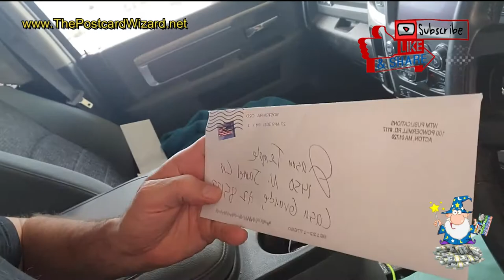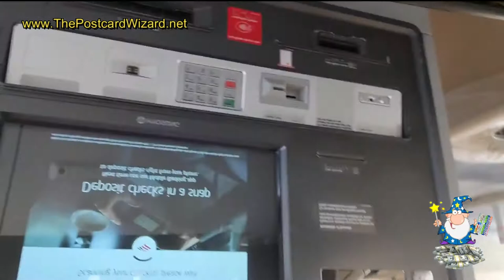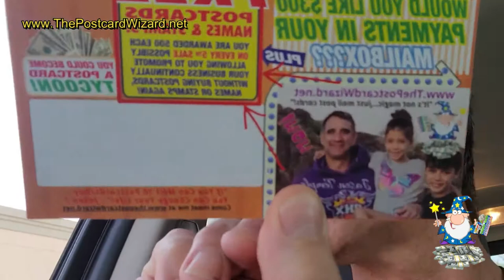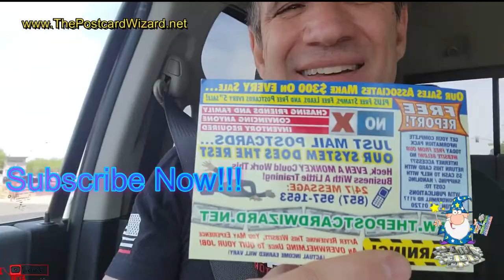How To Make Money With Postcards [Postcard Income Proof $1,200 ATM Deposit] (And Why I'm So Hairy :)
There are plenty of Postcard Direct Mail Marketing Programs out there. Below you will find my favorite and most profitable postcard money making systems.

Making money with postcards can be a very lucrative opportunity if you stay consistent with your postcard mailings.

-No Internet Skills Needed. EVER.
-No Chasing Family and Friends.
-No Buying the next greatest training info BS.

Make Money Mailing flyers Making Money Mail Postcards Job Direct Mail Order Business Opportunity.

✅Program Bonuses: 250 Postcards & 250 Leads Included.
     Website Included!
     Bonus: 500 postcards, 500 leads & 500 Stamps On Every 5th
     Sale!
Postcard Tycoon
Bonus For Joining My Team:
300 free leads on Peel and Stick Labels!
If you wish I will photoshop your picture onto your postcard for an added
personalized touch. (not needed to make money tho)

When your looking for the Best Postcard Marketing Business 2021
you have found the best make money with postcards that there is. With Postcard Tycoon You don't have to learn internet marketing, learn how to do Facebook ads, or how to find the best solo ad companies to make money from home.

Easily make money from home with postcards with this tested legit direct mail program. If you can mail postcards for cash you can make money with direct mail.